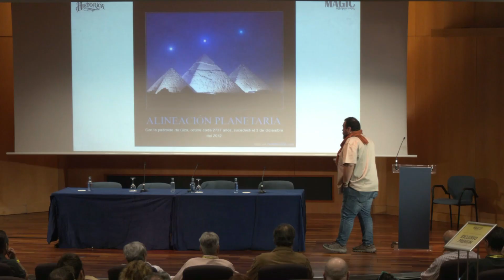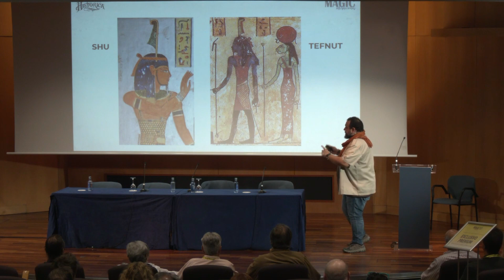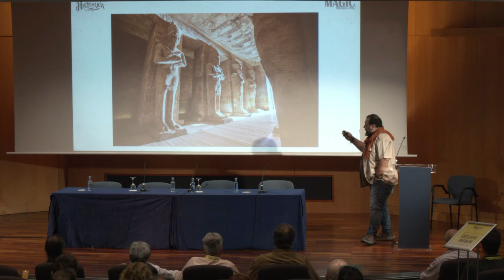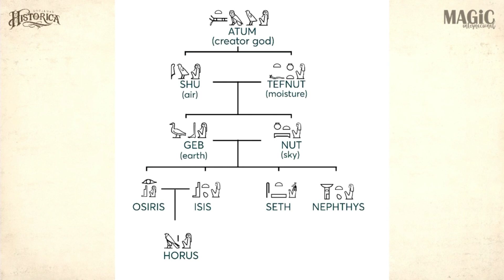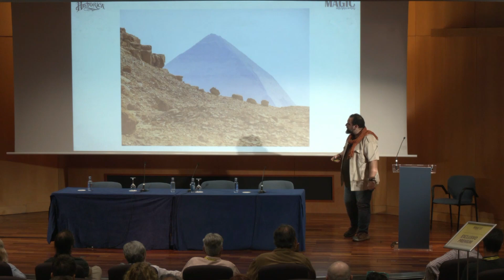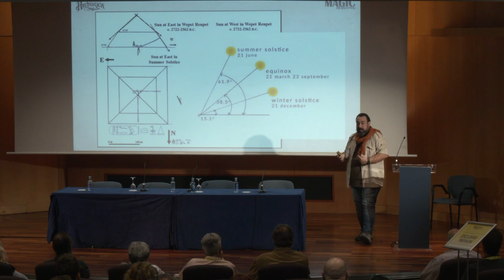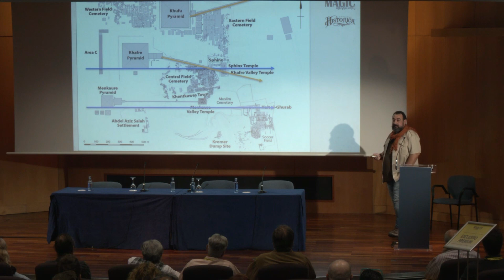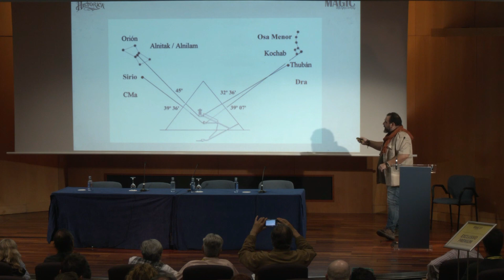🔎¿QUIÉN CONSTRUYO LAS PIRÁMIDES DE GUIZA? 🐪 con Tito Vivas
Tito Vivas gran historiador, egiptólogo y arqueólogo nos ofrece una extraordinaria conferencia titulada "¿QUIÉN CONSTRUYO LAS PIRÁMIDES DE GUIZA?", un misterio por descubrir.

Agradecemos a Tito Vivas por su valiosa ponencia y participación en la edición pasada.

🔥Descubre el misterio y quédate hasta el final del video 🔥

¡Únete a nosotros y déjate maravillar por el conocimiento!